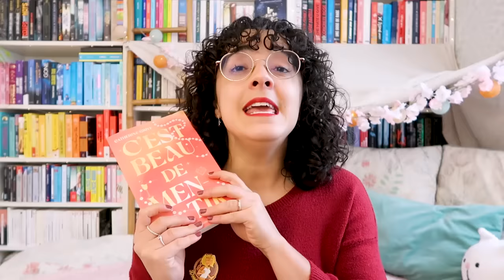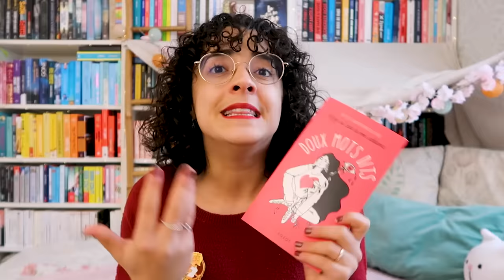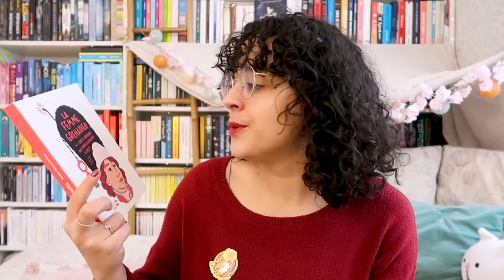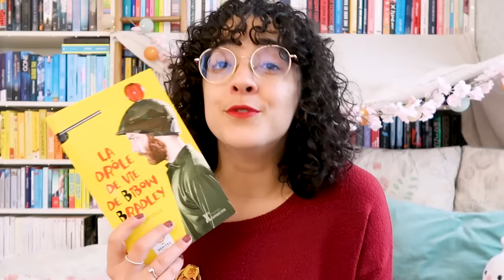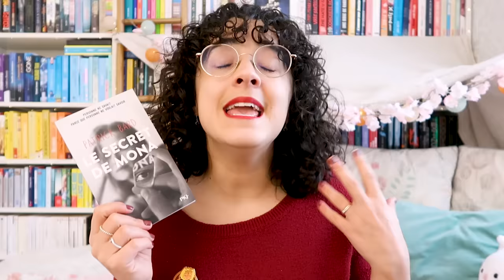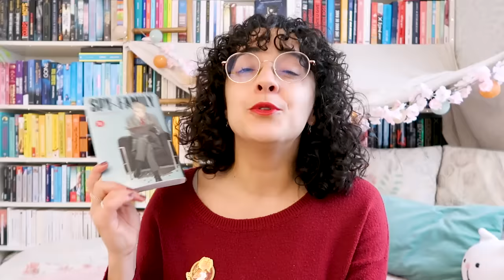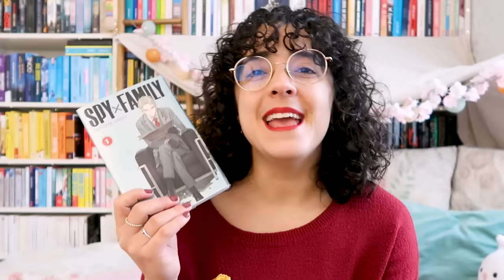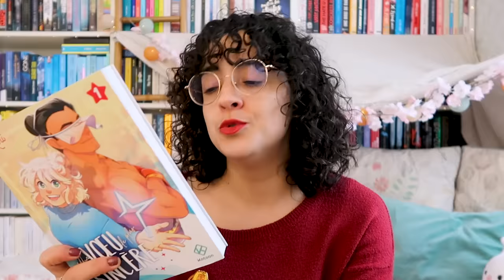PETIT mois, PETITES lectures 📚 challenge 2024 - en février, on lit des PETITS livres !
Comme chaque année (et pour la 10ème édition déjà 🥹), le challenge petitmoispetiteslectures2024 revient pour vous motiver à lire des petits livres durant février qui est un petit mois ! 🥰 Petits romans, BD, mangas, sentez vous libre de constituer la pile à lire de votre choix - et de lire des gros livres à côté si vous le souhaitez aussi, évidemment !

📖 Et utilisez le hashtag petitmoispetiteslectures2024 sur vos contenus YouTube, Instagram et Tiktok afin que je puisse passer voir vos piles à lire de cette nouvelle édition ! J'espère bien réussir mon challenge cette année, j'y crois héhé 📚

Livres cités : Les Catilinaires 📚 Le secret de Mona 📚 Enracinées 📚 C'est beau de mentir 📚 Regarde les lumières mon amour 📚 La drôle de vie de Bibow Bradley 📚 La femme grenadier 📚 Doux mots dits 📚 Spy X Family 📚 La librairie Morisaki 📚 Mon vœu le plus sincère

🎥 Montage réalisé par ma super petite sœur @toutenfines_ ✨